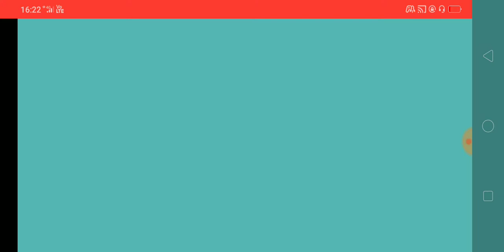Unlocking new city in 3D shoot